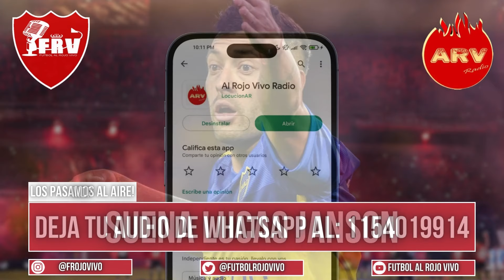FÚTBOL AL ROJO VIVO | PROGRAMA 21/8/2024 | EL MERCADO DE PASES MÁS LARGO DEL MUNDO.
Programa del día 20/8/2024 de Fútbol al Rojo Vivo con Franco Di Perna y equipo.

✅ Sigue el mercado de pases.
✅ Se cayó el pase de Ortiz.
✅ Árbitros para el clásico.
✅ Entrenamiento.

Descargate la app Al Rojo Vivo Radio y escuchanos en vivo de lunes a viernes, de 14 a 15hs. Disponible en App Store y Google Play.